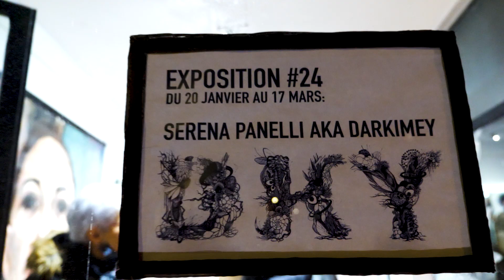EXPO #24 La Passerelle Negreneys - Darkimey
En janvier dernier, Serena Panelli aka Darkimey a investi notre Lieu d’Art, explorant autant l’univers du portrait que celui du cabinet de curiosité.
Mr. Le Directeur avec son univers débridé et sans borne s’était occupé d’animer cette belle soirée de vernissage.